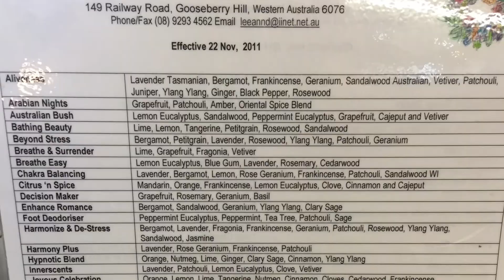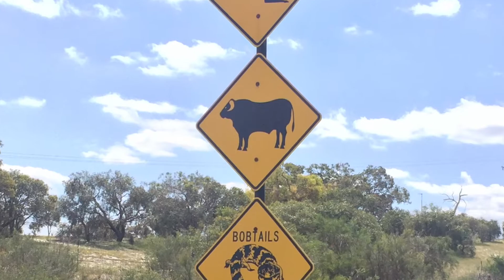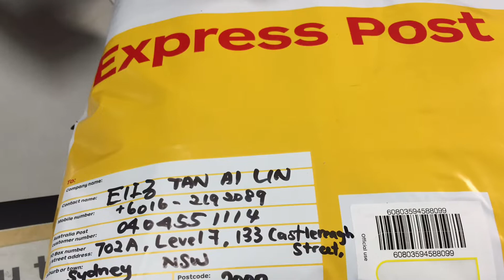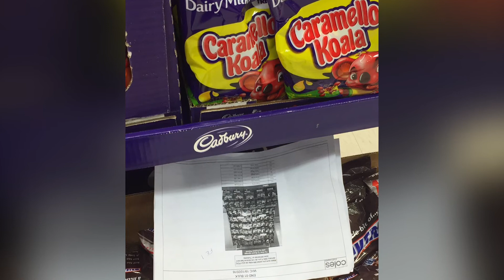Australia Perth October 2016